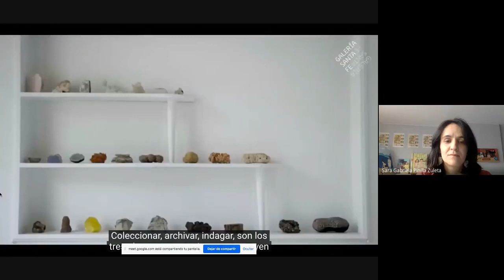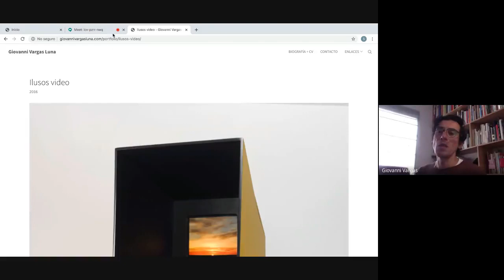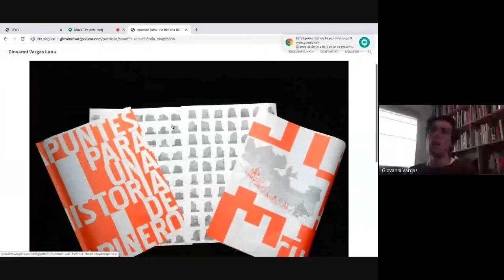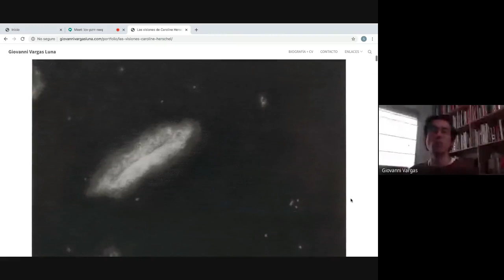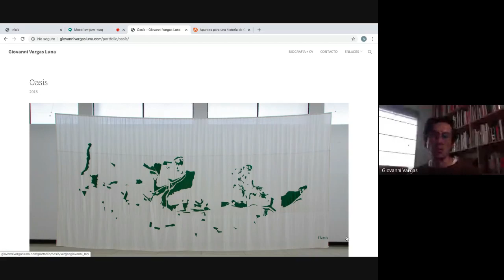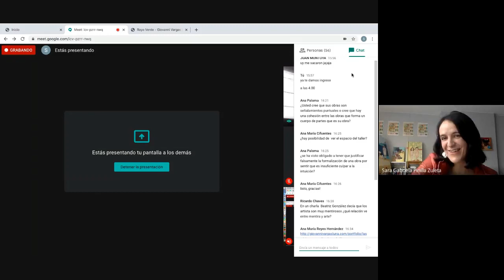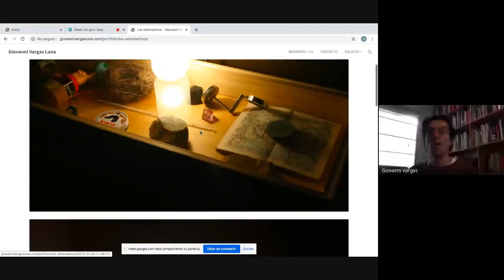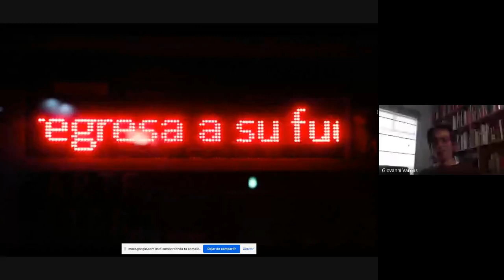Visita al taller de Giovanni Vargas Mayo 14 - 2020